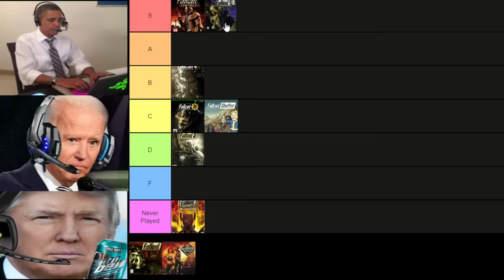Obama, Trump, and Biden Make A FALLOUT Tier List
Donald Trump, Joe Bide, and Barack Obama make a Fallout Game Tier List.
This took 3 days to make ;-;